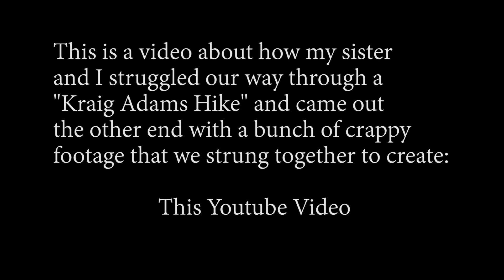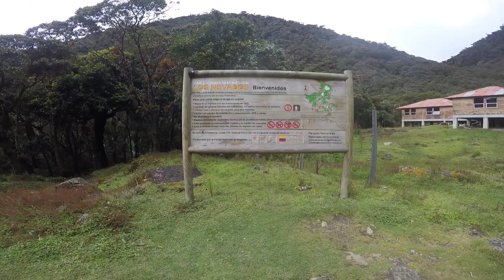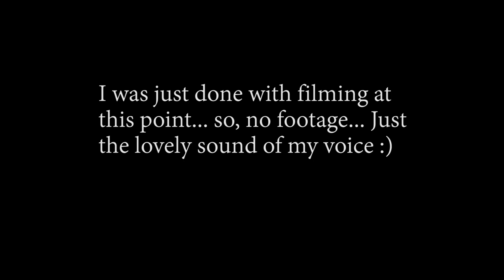Colombia 2021 Part Three: Hiking Los Nevados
For my first international trip since Covid first started, I headed to Colombia with my sister.  Colombia is incredibly beautiful, and we had some of our best times getting to explore this country.  This is part 3 of that trip, where we go on a 3-day hiking trip - a trip inspired by a Kraig Adams video.  Enjoy... or don't.  I don't care. :)